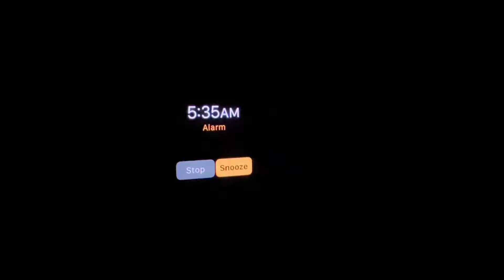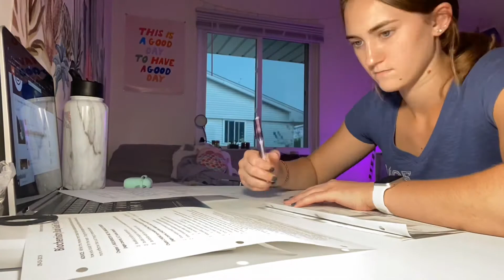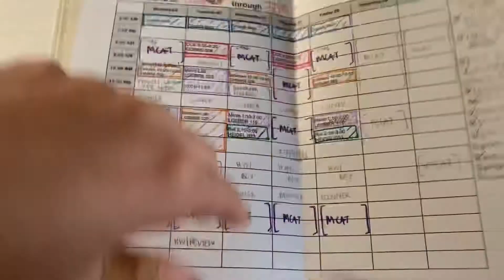DAY IN THE LIFE | Student Athlete | pre-med | *pandemic edition*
I’ve been sitting on this video for a while because I’ve been too busy to upload. Hope you enjoy!